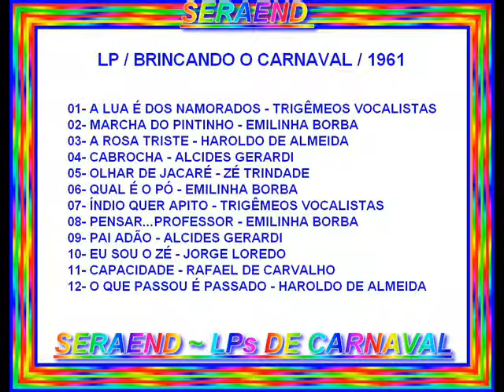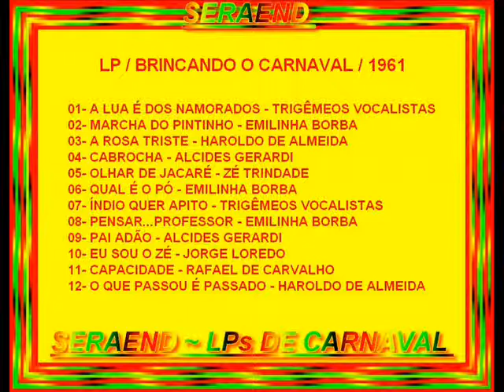EU SOU O ZÉ==JORGE LOREDO==1961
LP / BRINCANDO O CARNAVAL / 1961

01- A LUA É DOS NAMORADOS - TRIGÊMEOS VOCALISTAS
02- MARCHA DO PINTINHO - EMILINHA BORBA
03- A ROSA TRISTE - HAROLDO DE ALMEIDA
04- CABROCHA - ALCIDES GERARDI
05- OLHAR DE JACARÉ - ZÉ TRINDADE
06- QUAL É O PÓ - EMILINHA BORBA
07- ÍNDIO QUER APITO - TRIGÊMEOS VOCALISTAS
08- PENSAR...PROFESSOR - EMILINHA BORBA
09- PAI ADÃO - ALCIDES GERARDI
10- EU SOU O ZÉ - JORGE LOREDO
11- CAPACIDADE - RAFAEL DE CARVALHO
12- O QUE PASSOU É PASSADO - HAROLDO DE ALMEIDA